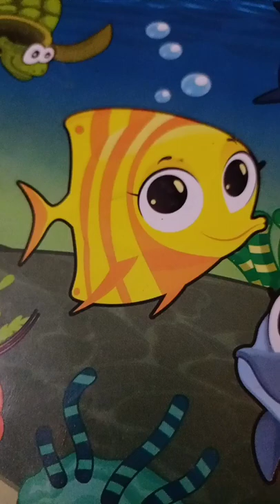machali jal ki Rani hai titale song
TAMUR ALI & HADIR ALI